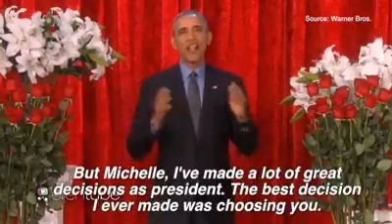The Obamas trade Valentine's greetings via video link on the Ellen Degener show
Power couple Michelle and Barrack Obama have scored another first among their admirers with hearty Valentine's messages sent to each other via video link.
The two were apart on the day, but managed to find time to send each other heart-warming Valentine's wishes.